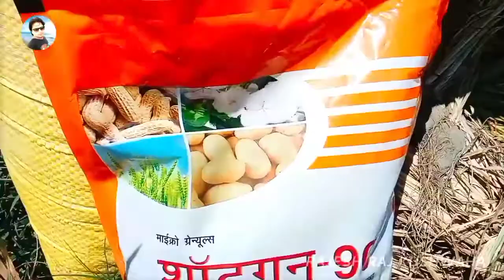my first vlog | my first blog video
rajesh raj kushwaha vlogs,

Rajesh Raj Kushwaha,